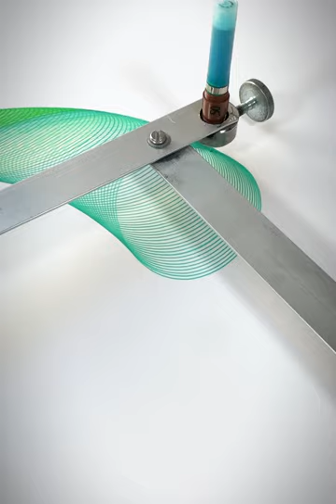Drawing machine by Robert Balke creates generative art - time lapse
the process of creating a drawing. by combining different speeds of the motors that move the pencil, fantastic patterns and shapes can be created. this artwork is part of the daily drawing series created on 1.3.2020.